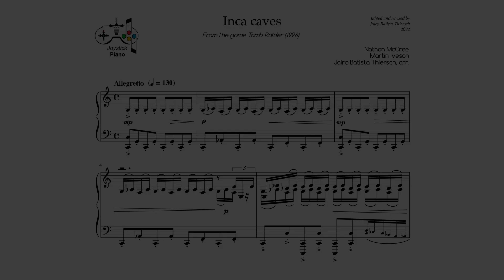Tomb Raider - Inca Caves (Jairo Batista Thiersch, arr.)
Music composed by Nathan McCree, piano arrangement composed by Jairo Batista Thiersch.
Tomb Raider. Game developed by Core Design and published by Eidos Interactive. 1996.

My DMA (Doctor of Musical Arts) dissertation on video game music:
To download my dissertation, just click on "Texto completo (22.00Mb)" on the left side of the page.

To download my thesis, just click on "Texto completo (12.77Mb)" on the left side of the page.

Música composta por Nathan McCree, arranjo para piano composto por Jairo Batista Thiersch.
Tomb Raider. Jogo desenvolvido pela Core Design e publicado pela Eidos Interactive. 1996.

Minha tese de doutorado, com o título: Elaboração de dois arranjos autorais de musicas presentes em jogos de video game: articulações e influências
Para baixar, basta clicar em "Texto completo (22.00Mb)" ao lado esquerdo da página. Link da gravação da defesa da tese

Minha dissertação de mestrado com o título: Música de videogames como repertório de concerto
Para baixar basta clicar em "Texto completo (12.77Mb)" ao lado esquerdo da página.